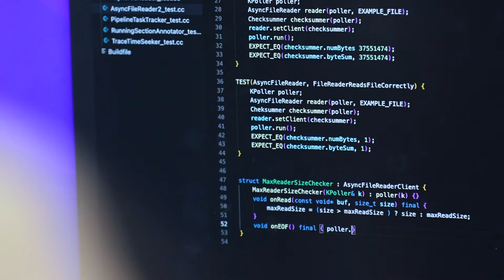Amy’s Journey as a Software Engineer at HRT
For Amy, success at HRT is tied to the tenacious pursuit of new ideas. Leading the team that builds and maintains HRT’s infrastructure for options market making means that every day presents a new challenge from her wide range of technical responsibilities, whether that be building market data & order entry access, solving scaling issues, or accelerating our trading through hardware integration. The dynamic nature of Amy’s work as a Low Level Software Engineer combined with our collaborative, friendly community makes Amy’s life at HRT vibrant.

Want to join our team? Check out the open roles on our